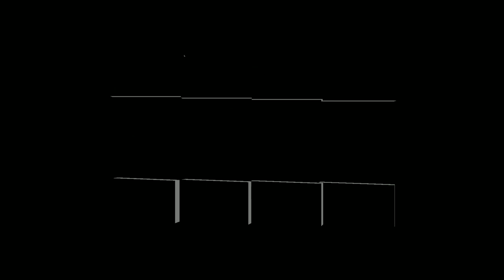Easy Glam Eid makeup tutorial 2019.Eid.VarshaBeautyCare.Affordable.Beginners.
ईद मुबारक।

Hi everyone today i am sharing easy glam eid makeup look